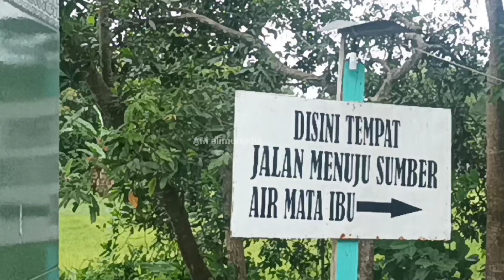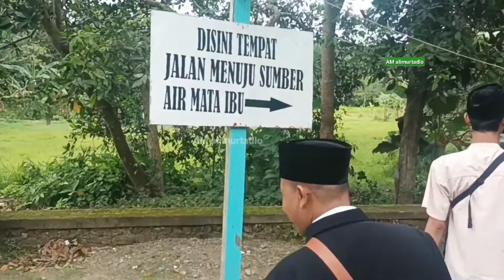Sumber Air Mata Ibu di Madura Indonesia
Inil sumber air mata ibu di Madura. Kami menuju sumber air mata ibu, setelah dari ziarah di makam Nyai Sarifah Ambani di Madura atau terkenal dengan sebutan makam air mata ibu.